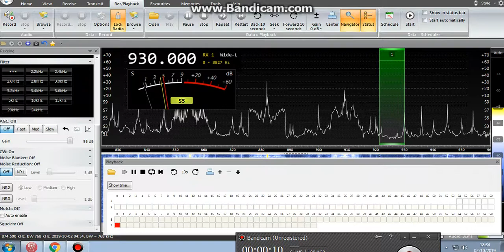930Khz Radio Monte Carlo, Montevideo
Rx in UK 2/10/19@0600UTC with Airspy Discovery and 4ft homebrew superloop